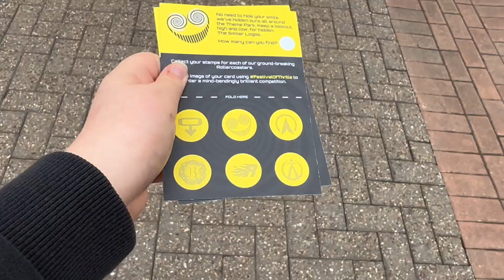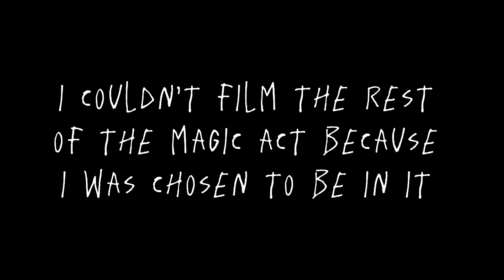Festival Of Thrills Alton Towers April Vlog!!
On the 29th April i went to alton towers to go see the festival of thrills event!!